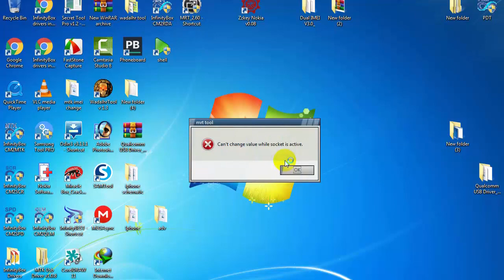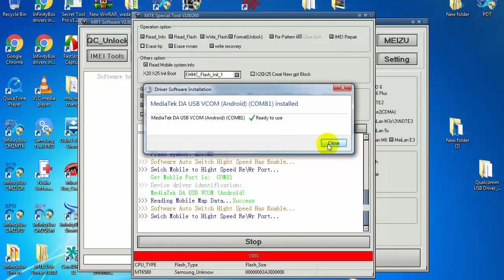How To Bypass All MTK Android Phone's Google Account With One Click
Mtp cpu frp bypass with mrt dongle 2.60,

bypass google account in android mtk phones with mrt dongle 2.60,

how to bypass google account in mtk phones with mrt dongle,

frp bypass all android mobile in one click,